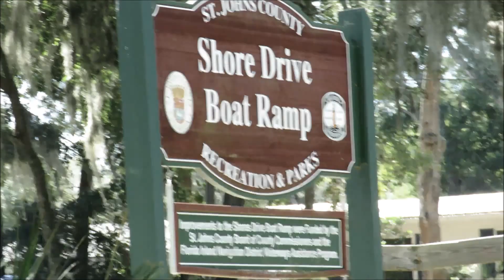SHORE DRIVE BOAT RAMP.....SAINT AUGUSTINE FLORIDA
A short walk at Davis Boat ramp...nice scenery.